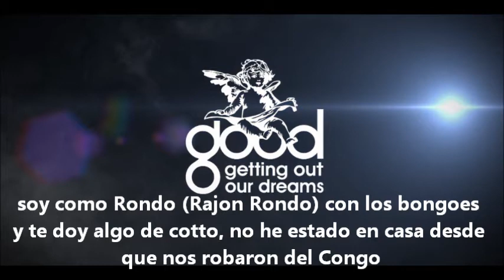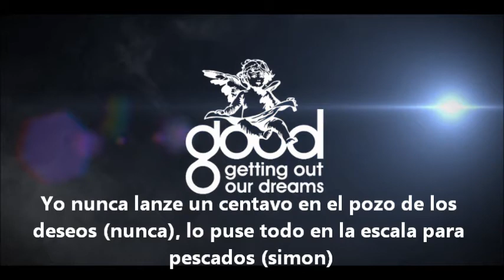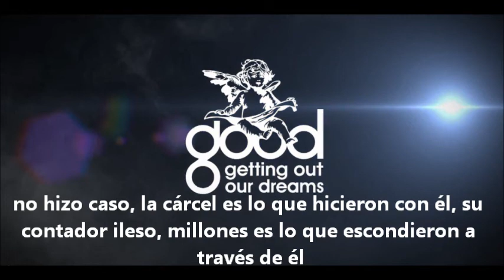Pusha T - Open Your Eyes (Subtitulado)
Del mixtape Fear of God, utilizando un sample de Queen de su cancion Bohemian Rhapsody